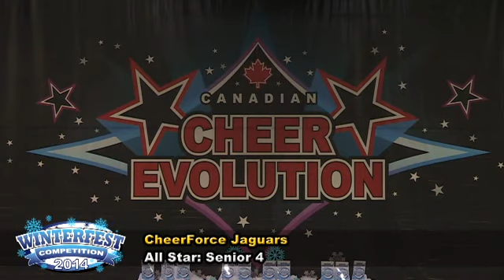CE Winterfest 2014 - S4 - CheerForce Jaguars